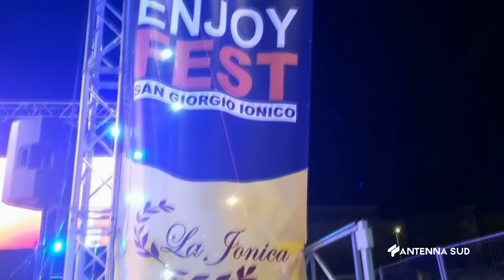13 Settembre 2022 S Giorgio J co tanti Applausi per le Dissonanze